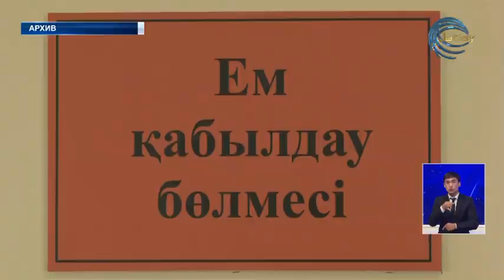Аким вручил медикам ключи от 40 новых санитарных автомашин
Спасая жизни. Сегодня автопарк Станции скорой помощи области Жетысу пополнился специализированным автотранспортом. Аким области вручил медикам ключи от 40 новых санитарных автомашин.